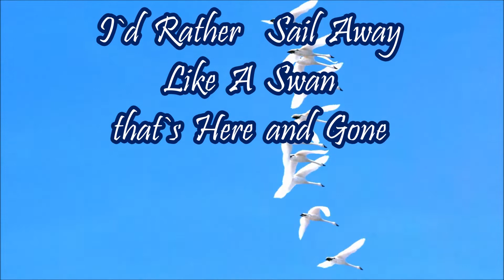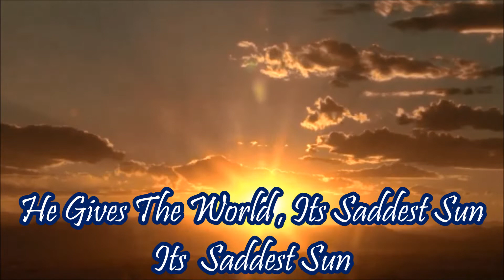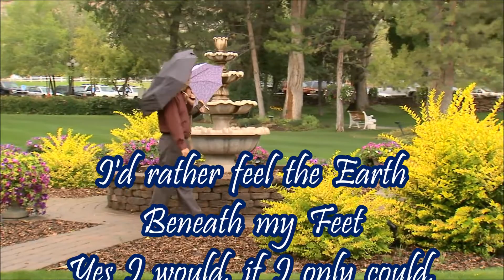Condor Pasa - - Instrumental by Dave Monk - { Best Video }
Very Odd Song  By Simon and Garfunkel